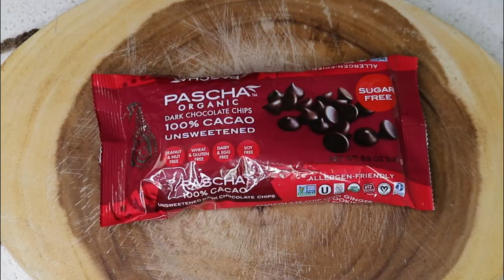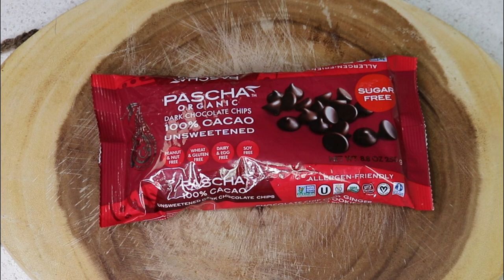cheesecakes de chocolate sin horno - Postre Fit alto en proteína, sin azúcar - Receta vegana.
Pastel cheesecake de chocolate se puede elaborar de 3 formas, al horno, en olla instantánea o en una olla en la estufa. Puedes hacerlo sin horno también. Este poste es 100% fit y saludables, tiene ingredientes que te ayudarán si estás tratando de bajar de peso o te gusta cuidarte. Receta vegana libre de lácteos, mantequilla, sin azúcar, libre de harina. Es un postre ideal para diabéticos y deportistas.

Vitamina B12 spray orgánico

Vitamina B12

Vitamina D3

Vitamix 7500 licuadora

3 Tipos de Maca en polvo, orgánico, cruda

Maca en polvo, orgánico, cruda

Maca en cápsulas

Maca peruana en gotas libre de alcohol

Maca peruana en gotas opción 2

Juguera exprimidor lento Hurom

Semillas de lino o linaza

Semillas de chía

semillas de cáñamo

deshidratador de alimentos

Deshidratador de alimentos 2

Semilla de moringa.

Polvo de moringa.

capsulas de moringa

aceite de moringa